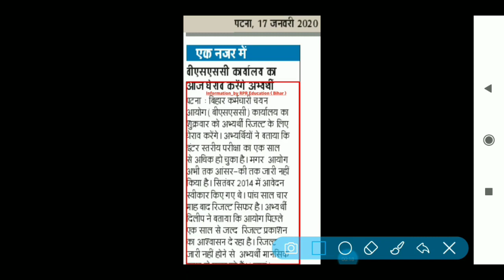bihar ssc inter level result 2020 | bssc Office Patna_| latest news 2020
●Hello
Dear Friends_Welcome To Our Youtube Channel-
RPR Education

●About this Video:-bihar ssc inter level result 2020 | bssc Office Patna_धरना प्रदर्शन| latest news 2020

•Download PDF
paper cutting:- Visit Fb page- RPReducation